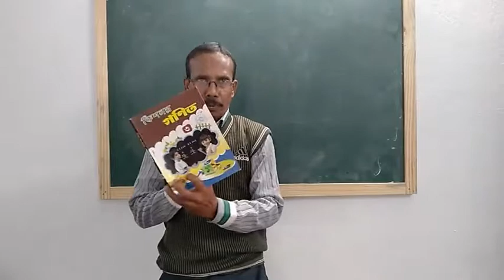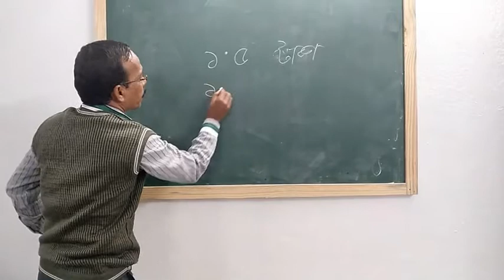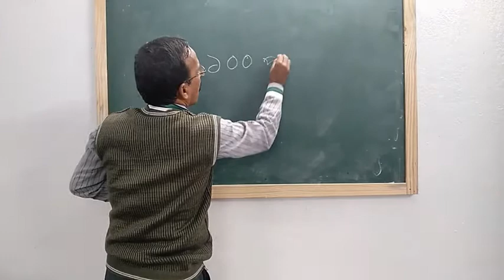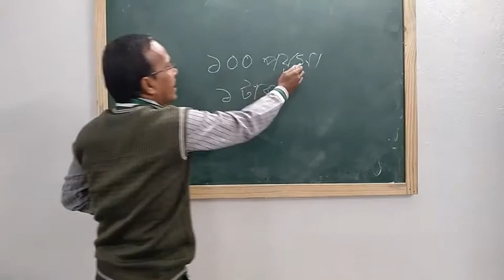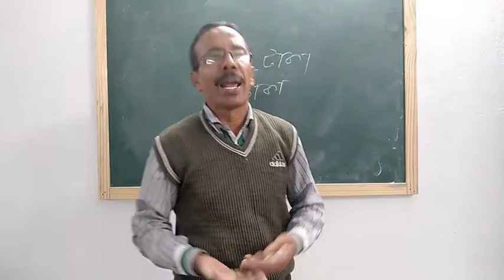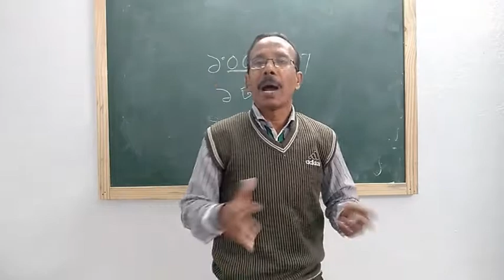III IV compressed